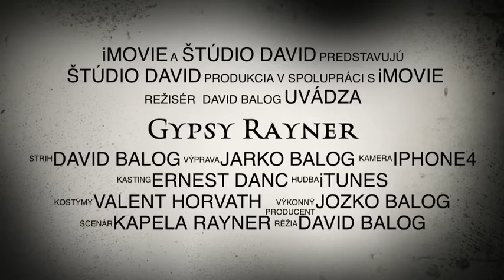Gipsy Rayner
Jedine no